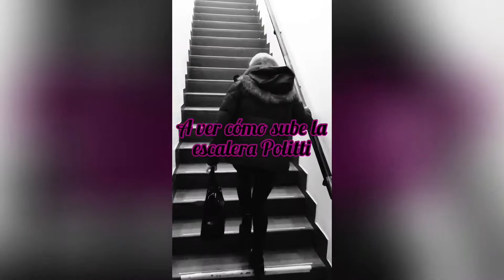Andrea Politti sin maquillaje